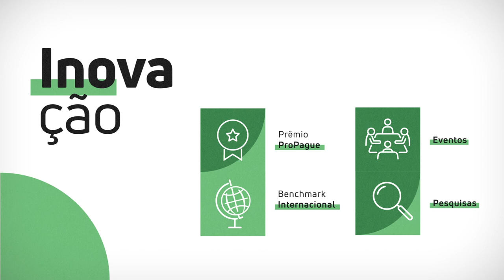Instituto ProPague | Quem somos?